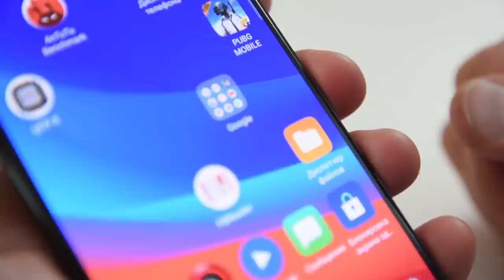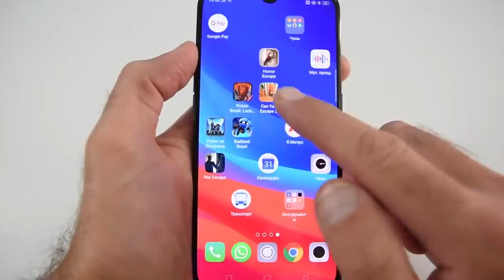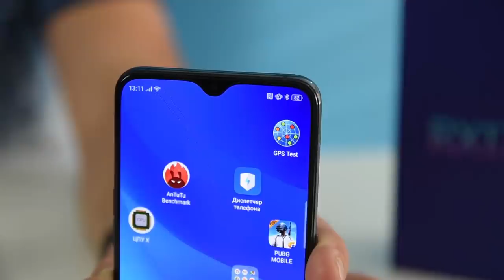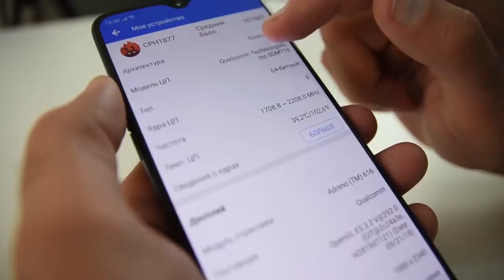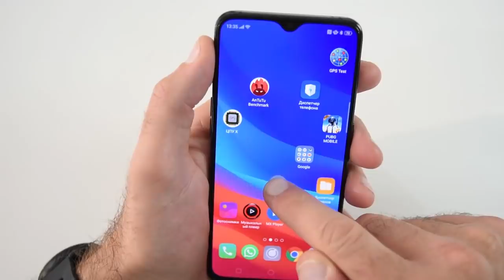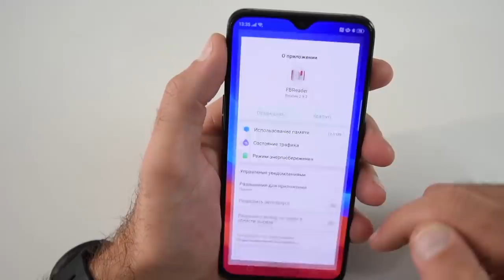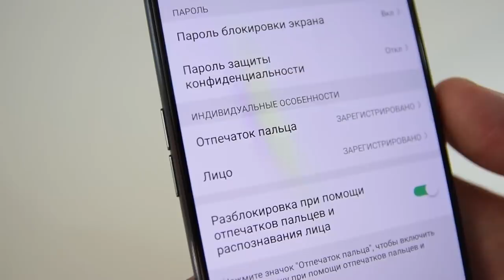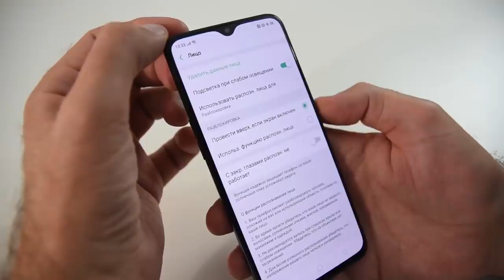Опыт использования Oppo RX17 PRO (лютый смартфон из Китая) / Арстайл /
Зеркало канала, абсолютно всё то же самое что на YouTube, на Дзен Походил с ним месяц, мой опыт использования ТОП Китайца после флагманов.